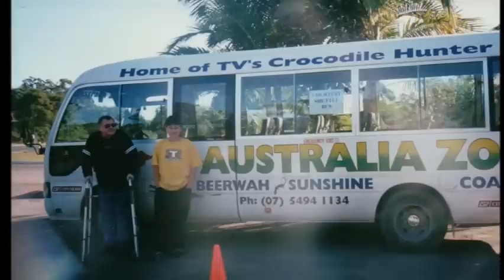Bernard Gray Pyle